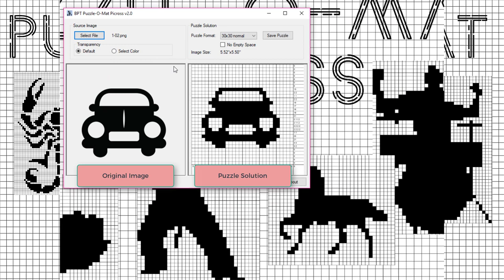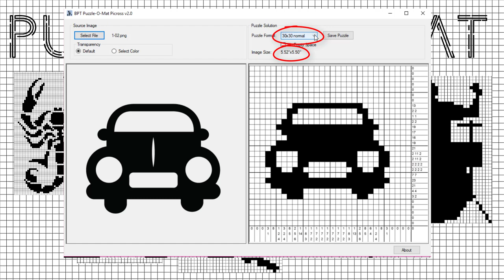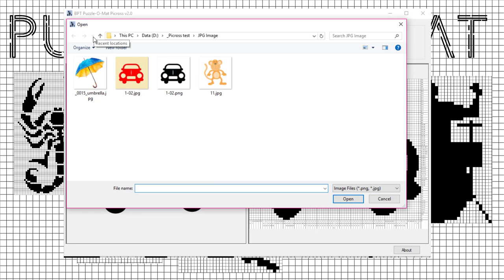Puzzle Maker Nonogram - Easily Create Picross / Nonogram / Hanjie / Griddler / Japanese Puzzles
Create a single puzzle or use the Puzzle Maker Nonogram Complete version to create many puzzles in one go. (Puzzle Maker Nonogram used to be called Puzzle-O-Mat Picross)

Use your own images with a transparent or white background to generate puzzles.

Nonogram, also called Hanjie, Griddler, Picross, Japanese Puzzles, and probably by other names as well, is a logical puzzle. Using the clues you have to find out which squares should be colored black. The result is an image or text.

Puzzle Maker Nonogram Complete includes the features of Nonogram Standard and Nonogram Text, and adds a grid editor and batch puzzle generator. This way you can quickly create 100’s of puzzles and select the most appealing images for your puzzle books.

You can set options for each puzzle to get the best results – For example, images with many details usually require larger grid sizes. The results for your settings are shown interactively.

If you’re publishing puzzles on your website, publishing puzzle books on KDP, selling printables, or need unique content for your website or social media, Puzzle Maker – Nonogram Standard is a great tool to add to your repertoire.